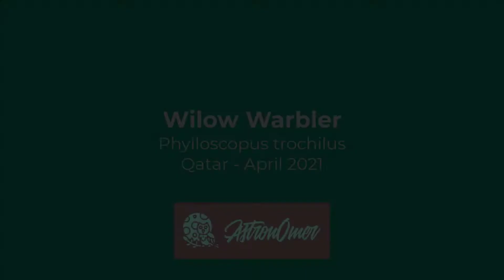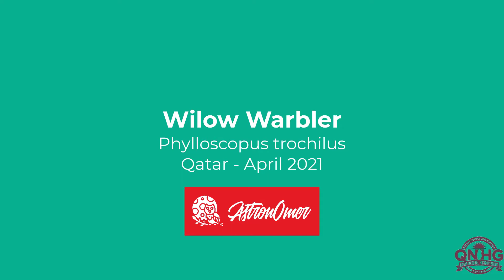Willow Warbler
Willow warblers come later in the spring. They are awefully similar to common chiffchaffs - but have pinish legs.  Their arrival coincides with the departure of chiffcahffs.